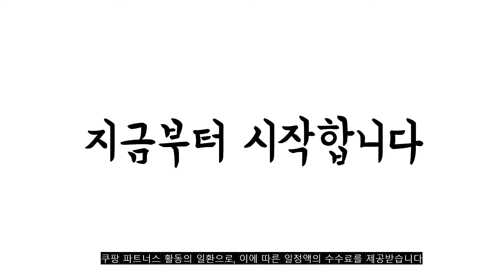2022년 10월 매생이 판매 추천순위 TOP10 가성비 평점 후기 비교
❤️❤️❤️2022년 10월 매생이 판매 추천순위 TOP10❤️❤️❤️
1위. 주일 간편한 한끼식사 완도 건매생이, 2g, 15개 [16,880원]

2위. 가든클래식스 완도매생이협동조합 건조매생이, 2g, 30개 [23,170원]

3위. 더드림농수산 급냉 찰 매생이 (개별진공포장), 1박스, 03재기 [12,900원]

4위. 김연도 완도 매생이, 1.5g, 10개 [8,550원]

5위. 고금약산수산 완도 냉동 매생이 진공 10좨기 1box, 3.8kg~4kg [25,000원]

6위. 갯푸른 간편 매생이 블럭, 2g, 30개 [27,900원]

7위. #(진공포장)완도 햇 매생이 10재기 400g내외 산지직송, 10팩   [31,900원]

8위. 갯푸른 간편 매생이 블럭, 2g, 20개 [19,900원]

9위. 가든클래식스 정남진장흥 동결건조매생이, 2g, 25개 [19,900원]

10위. #(진공포장)완도 햇 매생이 10재기 400g내외 산지직송, 5팩   [21,900원]